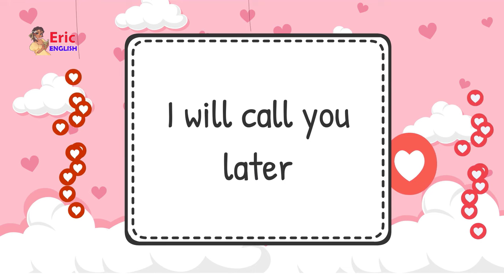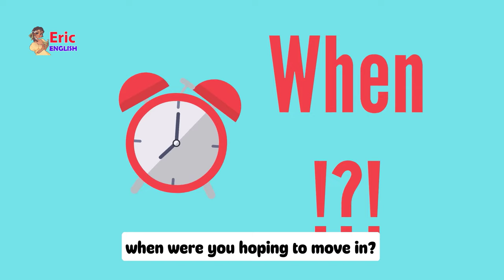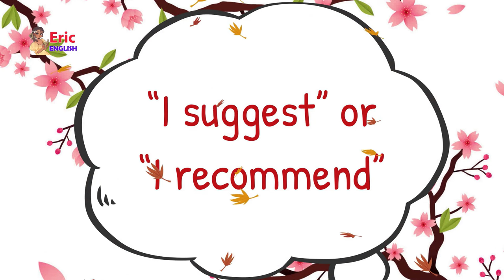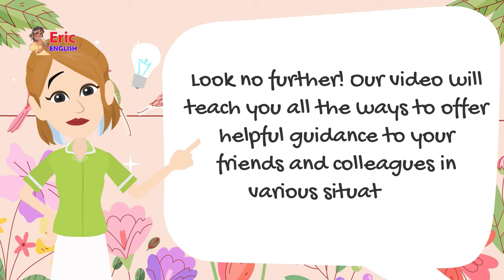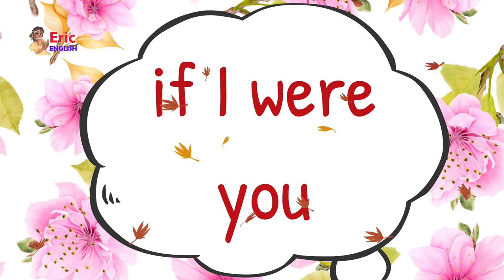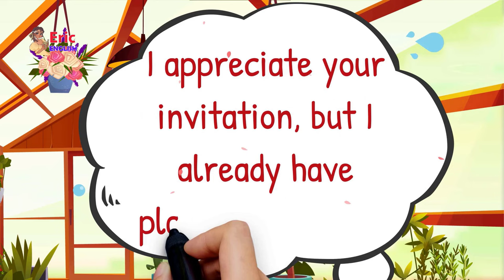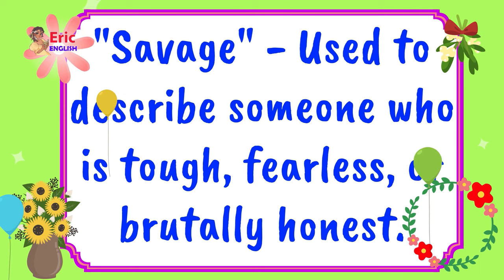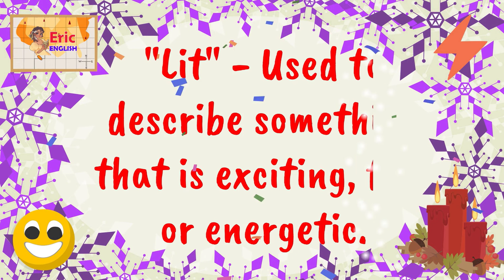English Speaking Practice Easily Quickly - 30+ Minutes English Speaking Conversation